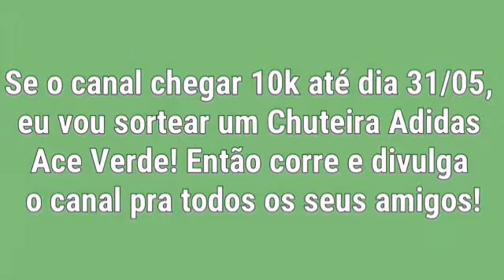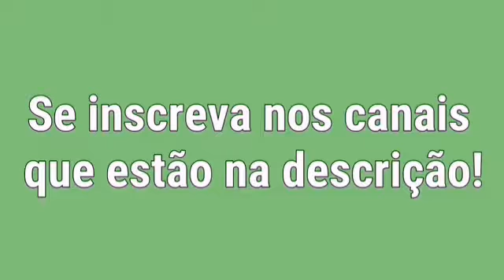Gabriel Jesus paródia MC nego do borel